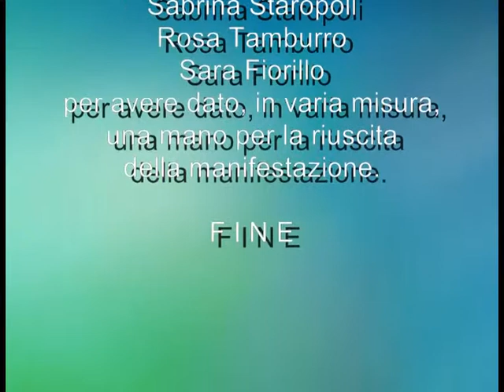Terza parte - Il parroco: I 100 anni di Fortunata Meddis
Festeggiamenti tra reale e virtuale di Fortunata Meddis, emigrata stefanaconese che vive in Brasile e nata il 29 dicembre 1914.